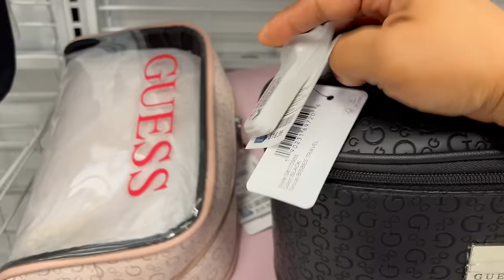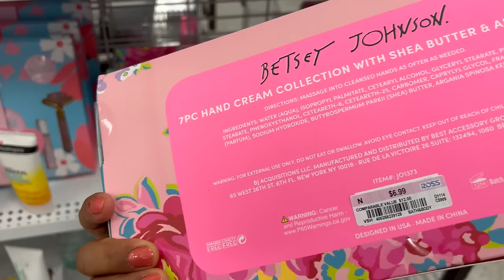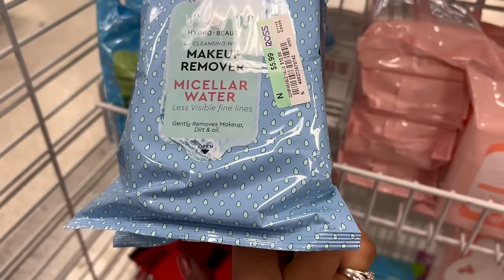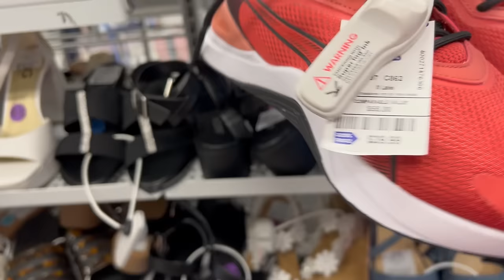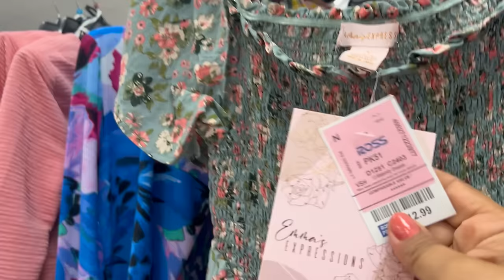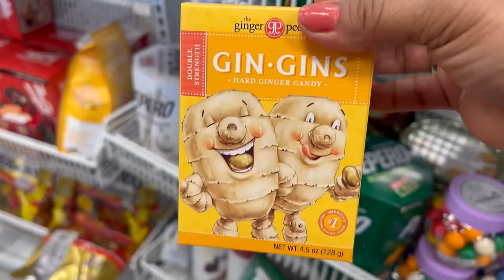Viernes De ROSS‼️ LLENANDO EL CARRITO DE MERCANCÍA DE MARCA A PRECIOS SORPRENDENTE❤️